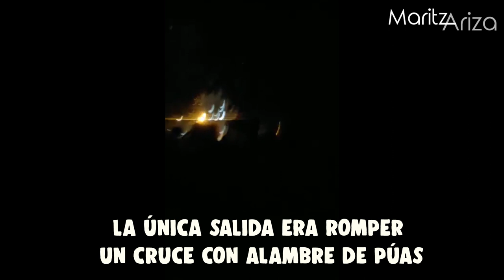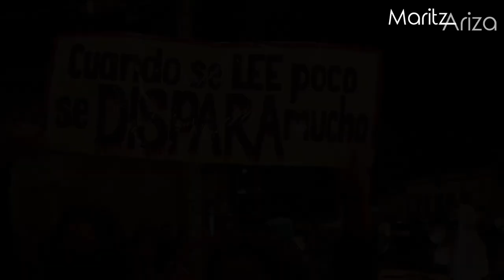😰 Viví en carne propia el miedo SOSColombia NOS ESTÁN MATANDO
En medio de una marcha pacífica, el ESMAD (Escuadrones Móviles Antidisturbios de la Policía Nacional) interviene para sacar a los manifestantes en medio de una marcha a las malas, generando miedo y caos.

Marchas en Colombia, paro nacional 4 de mayo Bogotá,